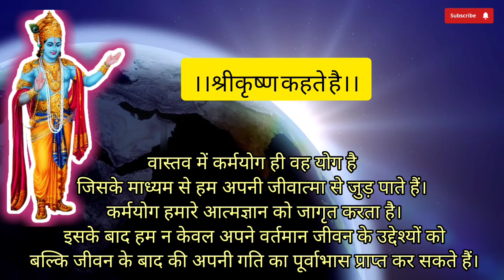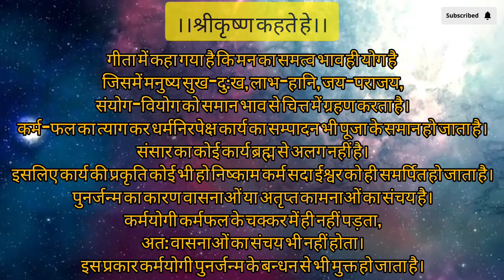Mere bhagwan kya kehte hai jara suno..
Hello everyone my name is Swapnil Gaikwad or mere channel ka name hai The idiot Box🤳

👉our mere is channel pe aapko bahut sare alag topic par video dekhne ko milenge😊

,👉 for example -- daily short, spiritual video, motivation video, entertainment video , Blog etc.

mai aapki help karne ko taiyar hon aur aap ki help karke mujhe achha lagega 😍.

Aap ka support yuhi milta rahe ❤️❤️❤️ Thank you...

स्वामी विवेकानंद ने इतने सारे नाम क्यो रखे।Why did Swami Vivekananda keep so many names of his own?

हर रोज इसे सोने से पहले जरूर सुनिए सारे चिंता,दुख, दर्द भूल जाओगे.